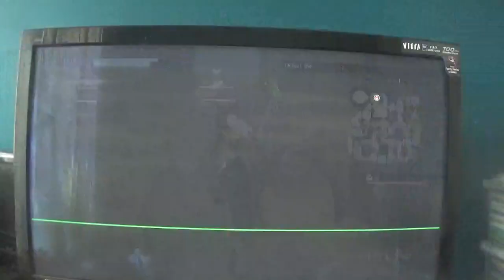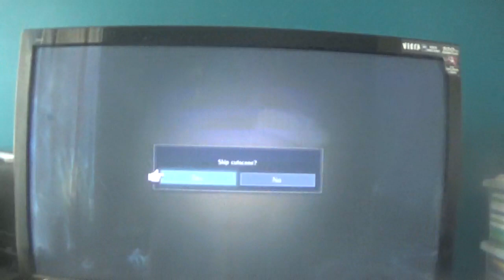fire emblem warriors history mode part 97